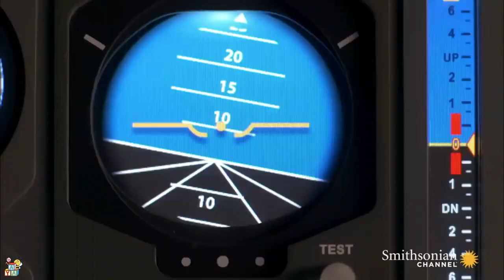Airplanes | Airplane, Rocket, Ambulance, Aircraft, Pesawat Terbang, Pesawat | Education Video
Types of airplanes